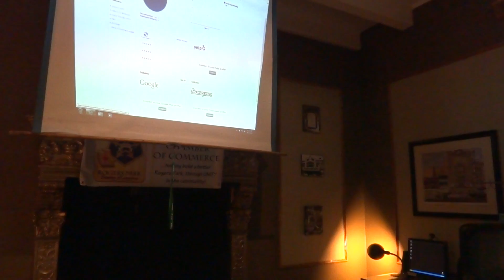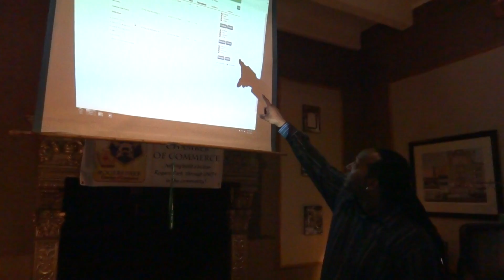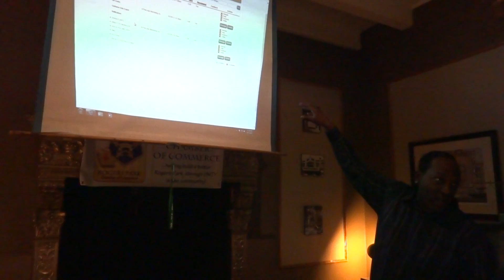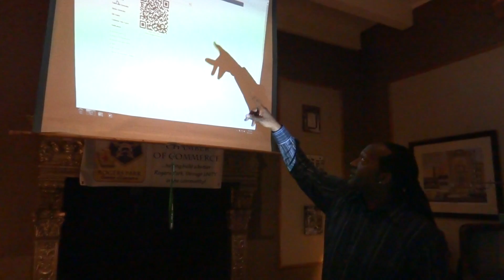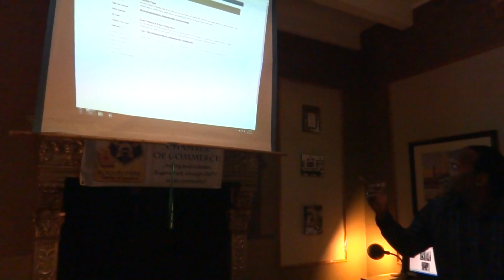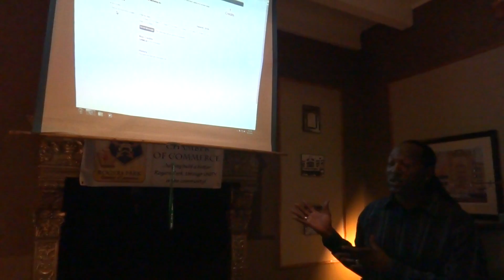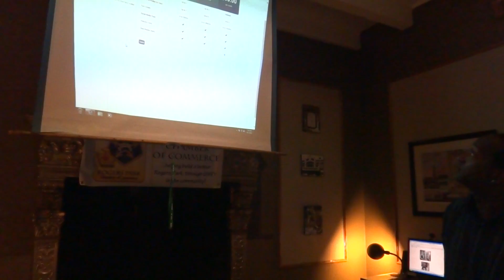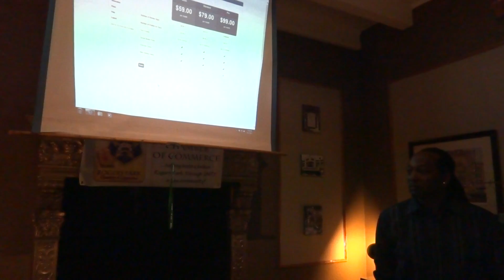Rogers Park Chamber of Commerce 4 Year Anniversary Celebration